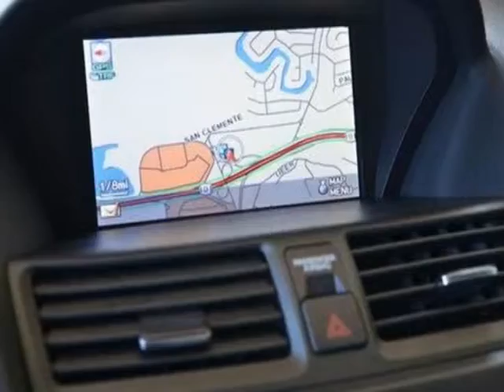2012 Acura TL 4dr Sdn Auto SH-AWD Tech Sedan - Corte Madera, CA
Marin Acura, Corte Madera, CA - Located at Marin Acura